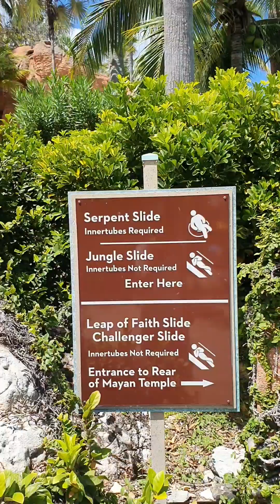rc water park tour